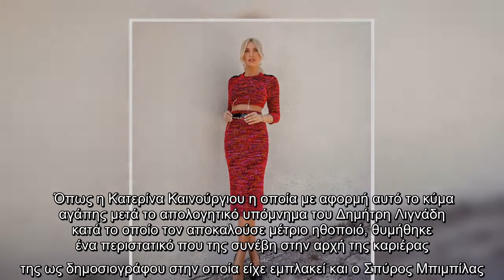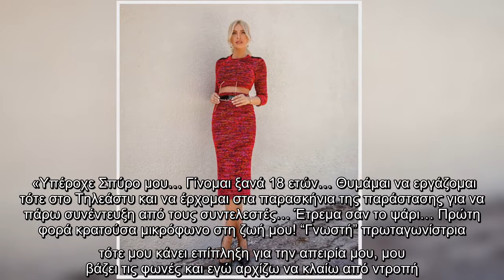Καινούργιου: Η άγνωστη ιστορία από το παρελθόν και το μήνυμα στήριξης στον Μπιμπίλα που συγκινεί